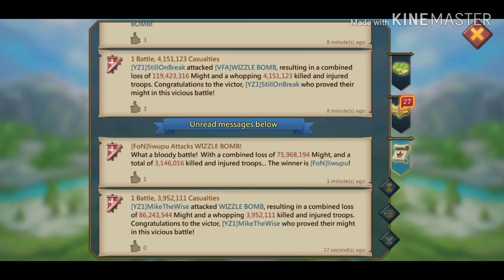GeneralPawn YZ1 & FoN zero afk VFA in war gear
We had lots of practice during kvk for this next opportunity... poor guy, story has it he spent his life savings on this game, his wife left him and now he has been O'd. R.I.P.wizzle